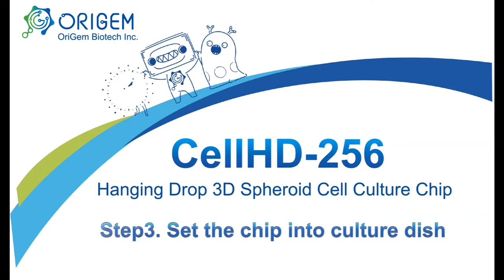CellHD-256: Step3. Set the chip into culture dish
Place a transparent film and 6 lids of 15 ml centrifuge tube into the dish. Add PBS into each lid to keep the humidity and help to form spheroid cells.